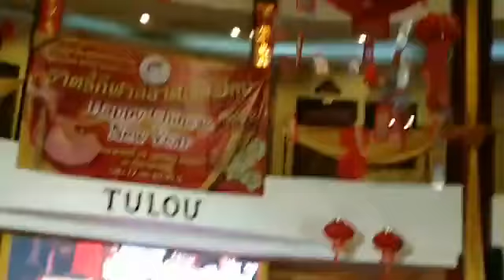ลอดลายมังกร